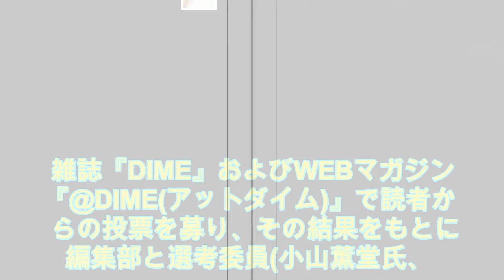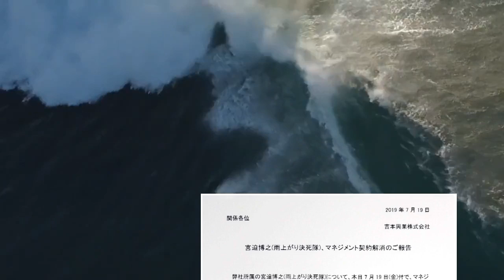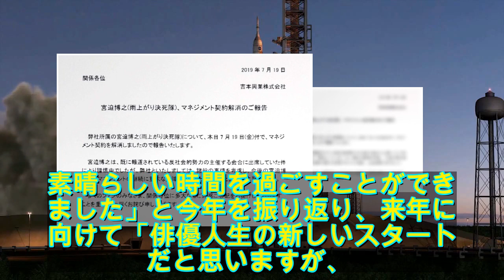横浜流星、ベストキャラクター賞に喜び「息の長い役者になりたい」 (2019年11月13日) - エキサイトニュース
俳優の横浜流星が、「2019 第32回 小学館 DIMEトレンド大賞」でベストキャラクター賞に選出され13日、都内で行われた発表・贈賞式に出席した。同アワードは、ビジネスからエンターテインメントまで幅広いジャンルにわたり、その年のトレンドとなった注目商品やヒット商品・サービスなど